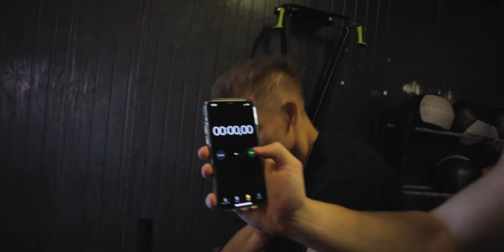TRENUJĘ JAK CONOR MCGREGOR przez jeden dzień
Cześć! Po krótkiej przerwie wracamy z nowym świeżym kontentem. Tym razem coś luźniejszego, mam nadzieję, że Wam się spodoba. Jeśli tak to dajcie znać w komentarzu. W przyszły weekend wpada materiał merytoryczny.